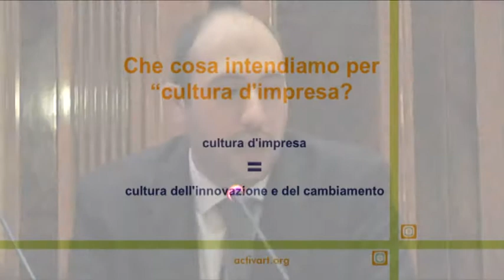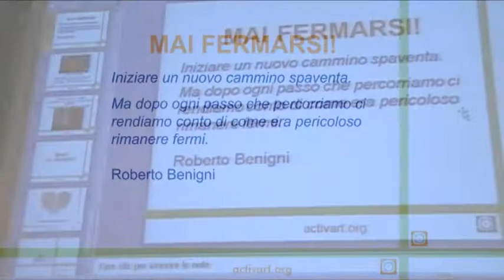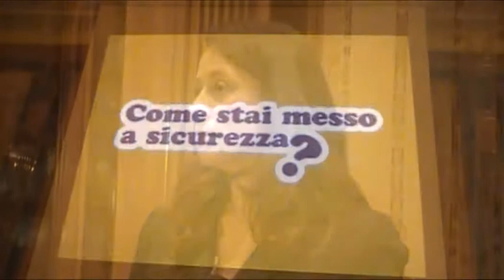Activart e la CULTURA D'IMPRESA - Unione Industriali di Napoli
Cultura d'impresa, etica, sicurezza, testimonianze delle eccellenze imprenditoriali del Gruppo Giovani Imprenditori di Napoli. Riflessioni su lungimiranza, larghezza di vedute, responsabilità, capacità di prendersi cura di un futuro non immediato e di ciò che accade all'interno ed intorno all'azienda, in un contesto locale e globale insieme, quali doti sempre più riconosciute e premiate dal mercato.

Di tutto questo si è discusso nell'ambito dell'incontro "Studiare l'impresa, l'impresa di studiare" tra gli studenti degli istituti superiori e i Giovani Imprenditori di Napoli.

Guarda il video con gli interventi di Vincenzo Caputo, Presidente Gruppo Giovani Imprenditori di Napoli, Susanna Moccia CEO Pastificio: "La fabbrica della pasta di Gragnano" - Supermercati Decò, Prof. Francesco Calza, Università Parthenope - Napoli, Michele Maniscalco, CEO Activart Srl, Carlo Palmieri, Carpisa e Yamamay, Stefania Sannino Resp. Comunicazione Inail, Ing. Francesco Mazzeo, sicurezza sul lavoro.